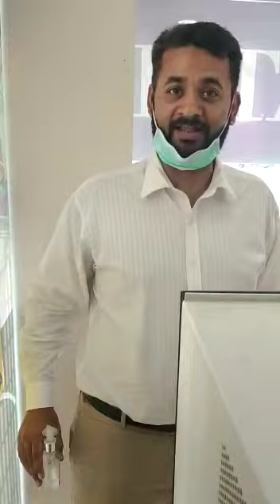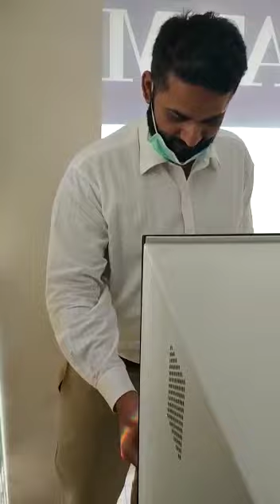How to use sanitizer in atm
Albasharat channel